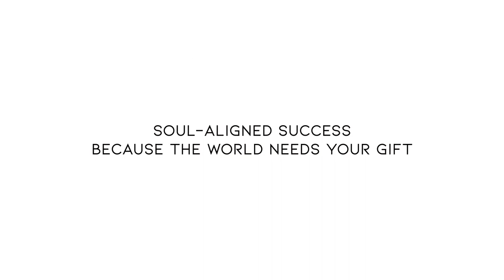EP 16 - How To Have a Balanced Lifestyle & Crush Your Business Goals As a Spiritual Entrepreneur!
In this episode, I share how to create a balanced wellness lifestyle in your spiritual business which is a requirement in order to show up as your most abundant and empowered self.

Namaste!